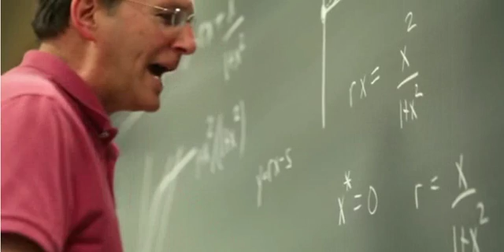term life insurance quotes